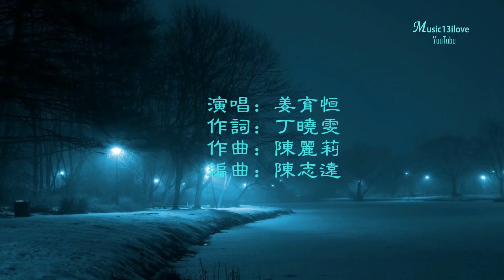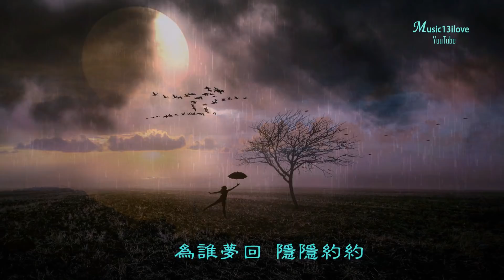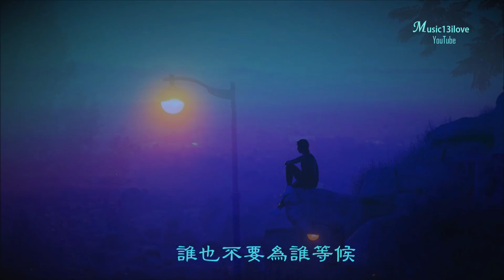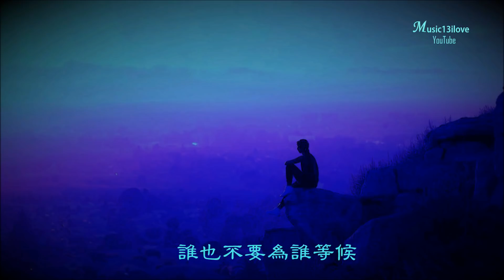姜育恒《把黑夜全都留給我》一個人好好想以後 ♥ ♪♫*•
《把黑夜全都留給我》演唱：姜育恒 作詞：丁曉雯
 作曲：陳麗莉 編曲：陳誌遠
為誰夢回　隱隱約約
思念距離那麽遠
心中的火　明明滅滅
夢裏憔悴的容顏
我僅有的一點溫柔　要陪伴我的冷漠
若不是我愛你太多　又何必逃離這負荷

把黑夜全部都留給我
一個人好好想以後
誰也不要為誰等候